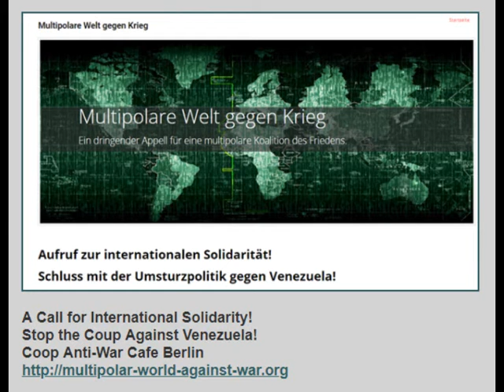HandsOffVenezuela / Maduro-Government delivers Food-Aid to 23 out of 30 Mill. Venezuelans